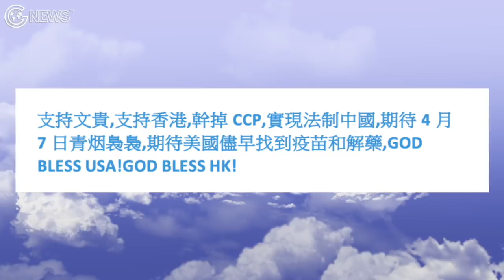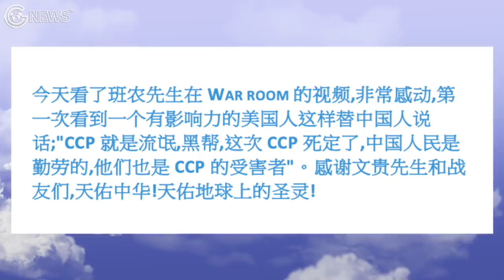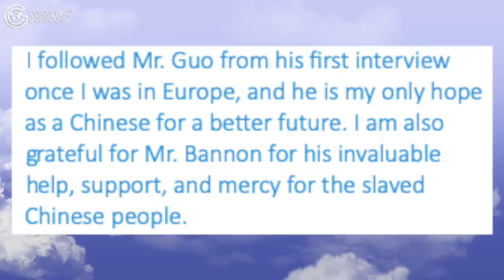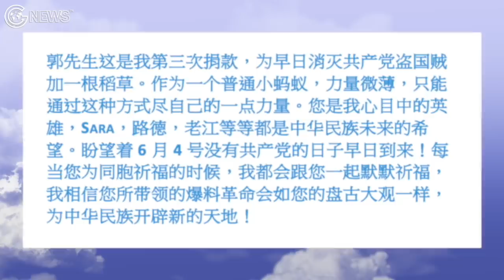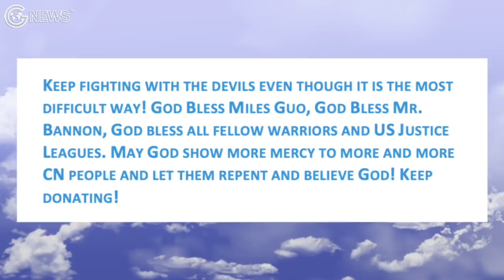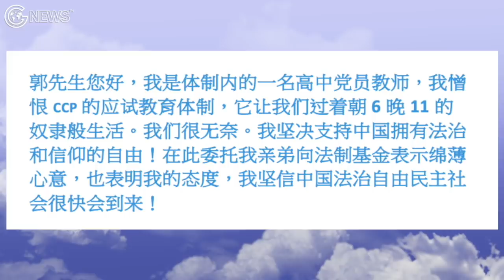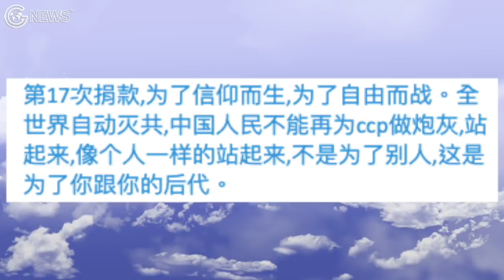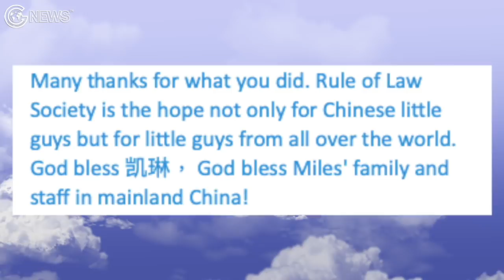2020年4月12日:法治基金,法治社會每周捐款留言精選集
法治基金, 法治社會團隊衷心感謝所有的捐款者和支持者！
Weekly Rule of Law Foundation and Society donors messages collection
The Rule of Law Foundation and Society team heartfully thank all of our supporters and donors！